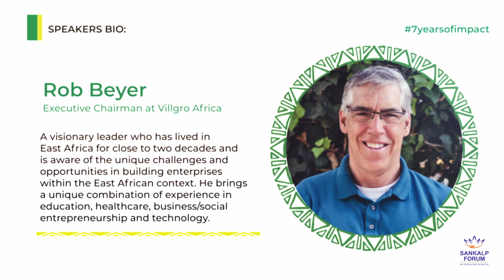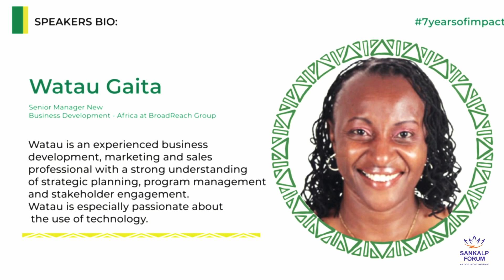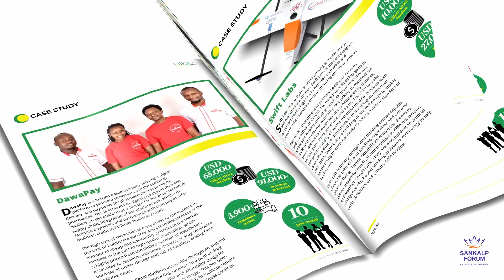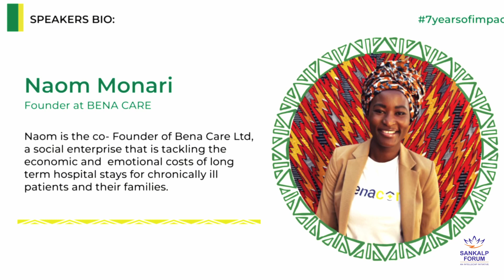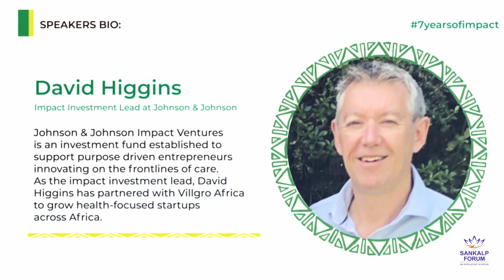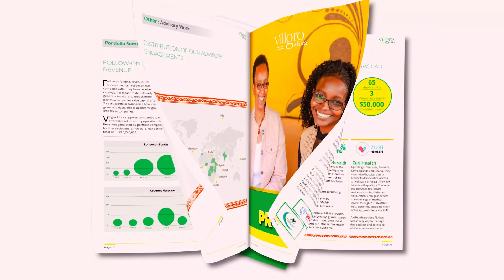Transformative Healthcare Business Models for Sustainable Impact in Africa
Villgro Africa Panel Discussion at Sankalp Forum (1st March 2023)

As a precursor to launching our Impact Report celebrating 7 years of impact, Villgro Africa hosted a panel discussion that included representatives from across the innovation pipeline (Funders, Incubation Support Organisations, Entrepreneurs, and End Users) to discuss business models that can transform the current status of healthcare and provide sustainable impact in Africa.

0:06 Rob Beyer Introduction
1:30 Moderator Watau Gaita welcomes the panel session and asks the audience to answer a question: What challenges have you faced in accessing healthcare in your country?

Introductions
5:50 Emmanuel Kamuhire, CEO and Founder, A-Lite
6:21 Nicholas Colloff, Executive Director, Argidius Foundation
6:35 Naom Monari, Founder and CEO, Benacare
6:55 Lubyayi George, Orthopaedic Officer, Wellspring Children’s Medical Centre
7:07 Wilfred Njagi, Co-Founder and CEO, Villgro Africa
7:30 David Higgins, Investment Lead, J&J Impact Ventures

7:58 Panel Discussion
8:48 Question to Lubyayi George: What is your organisation doing towards creating sustainability in healthcare?
11:35 Question to David Higgins: How are you supporting entrepreneurs? What countries are you working in? What do you look for when it comes to the types of ventures you support?
15:45 Question to Naom Monari: What does your organisation do and how has the support from organisations like J&J helped support sustainable business practices?
19:00 Question to David Higgins: In response to what Naom has shared, are these the types of ventures you’re looking to support?
20:55 Question to Emmanuel Kamuhire: As a medical device developer, what are some of the supply chain challenges you have experienced in Uganda?
25:15 Question to Wilfred: What is Villgro Africa doing when it comes to addressing some of the gaps that Emmanuel has talked about (particularly involving lack of standardised regulation across Africa)?
30:35 Question to Nicholas Colloff: Why are you working with Villgro Africa and how do you support them? Since you are not only working in healthcare, what are some of those sustainable business practices that healthcare can borrow and learn from?

35:00 Audience questions
As we talk about sustainable financing of healthcare, how do we protect the underserved by limiting out-of-pocket expenditures?
Within the space of medical device production, since it’s a space that’s highly regulated in general but without a specific roadmap in East Africa, how are you overcoming the challenges when it comes to manufacturing and large-scale production? Question to both Emmanuel (A-Lite) and Wilfred (Villgro Africa).
What are some of the best practices you’ve seen at a global level in terms of boosting adoption of innovations and technologies (from either the health sector or other sectors)? Question to David (J&J) and Nicholas (Argidius).

39:00 Panellist responses to questions

55:33 Audience Question & Panellist Answers
How do you ensure consistent quality of care for the homegivers that you match with patients? Question to Naom (BenaCare)
If we are going to address a systematic problem, there’s only so much that entrepreneurs working alone can do. From Villgro’s perspective, are there ways to address systems and make systemic impact?
There is often a mistrust of things made locally or done outside of traditional methods (home-based care, for example). How can we address this attitude?

1:10:00 Panellist Closing Statements